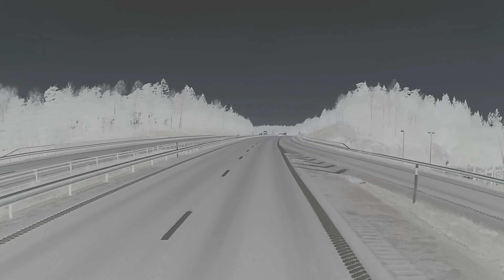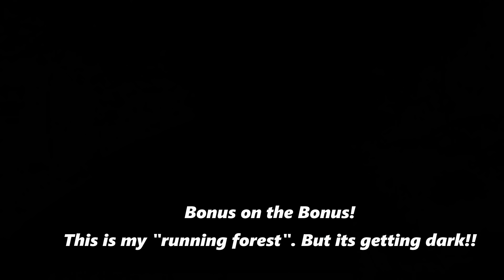Trucker Dashcam #62 When two trucks meet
This channel is more and more turning into a VLOG.
So all situations are not that extreme :) But I do enjoy making them and getting all that lovely feedback!
And if I only focused on the extreme, then videos would not come out so often.

And also, a joke now and then is good for you :)